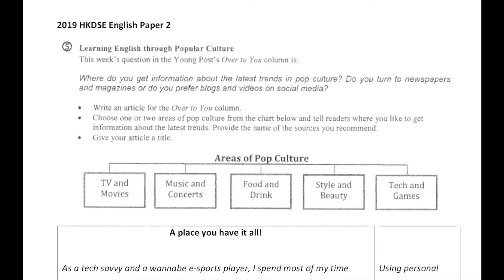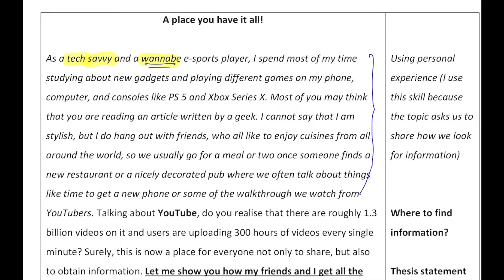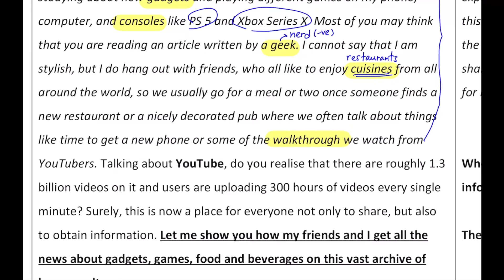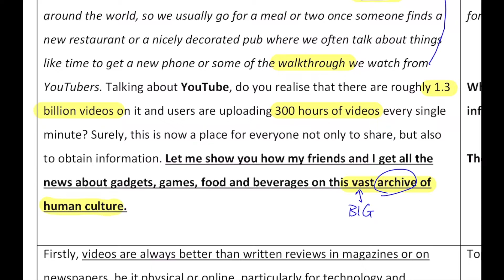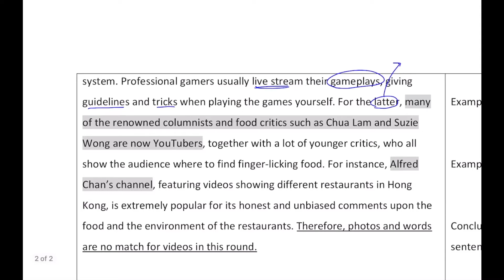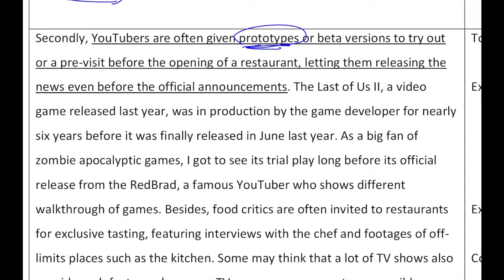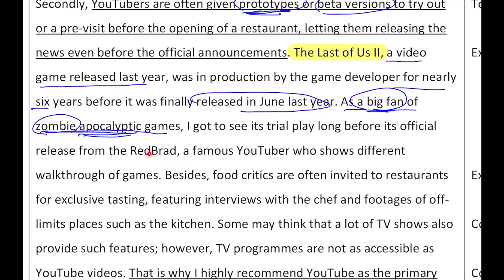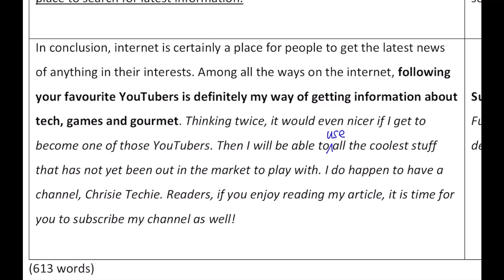2019 HKDSE P2 Q5 sample